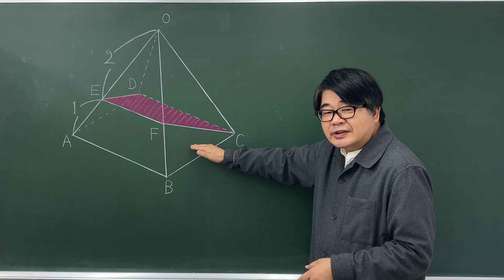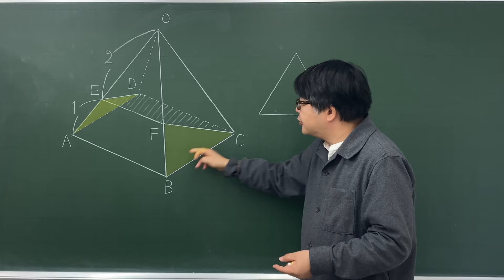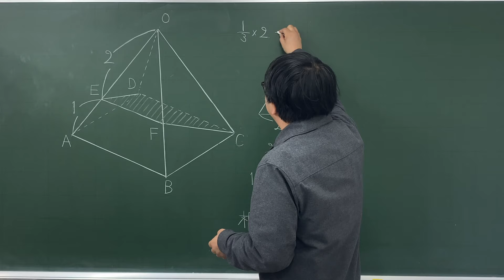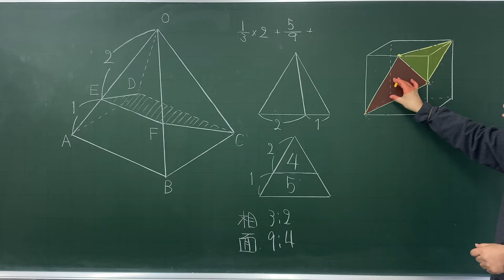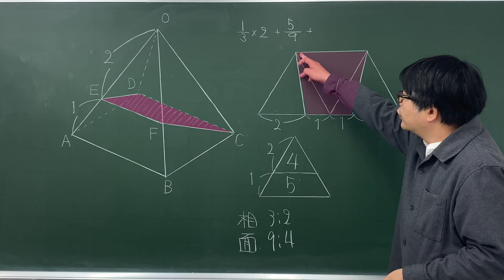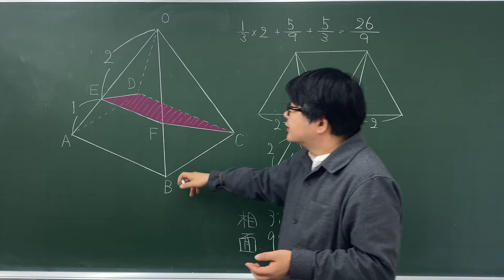【中学受験算数/SPI】四角錐の切断面の面積 脳トレ問題 平成14年(2002）灘中１日目 15 ☆3.7【基礎問題演習/偏差値up】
四角錐の側面積というより、四角錐のせて断面を求めることが主題です。
斜めに切断された面の面積は算数の範囲では普通には求められませんね、そこで似たような問題がないか考えてみます。
立方体の切断で似たような問題がありましたね。切断面と合同な図形を作り上げる方法です。それをもとにこの面も合同な図形が出来ないか考えてみます。

角錐の切断面の面積を求める問題です。さすがに中学入試ではあまり見ないパターンですね。今回は3.7としておきます。

平成14年(2002）灘中１日目　15